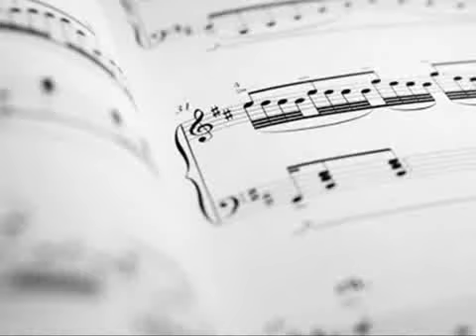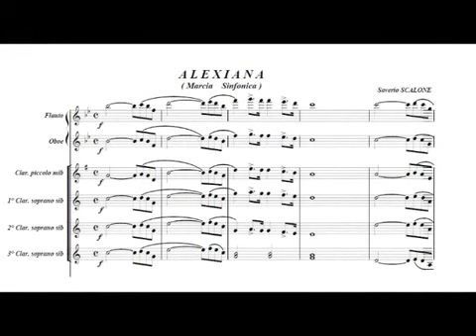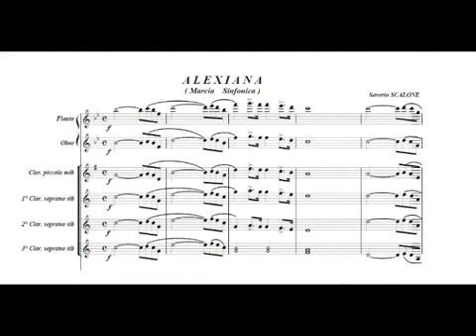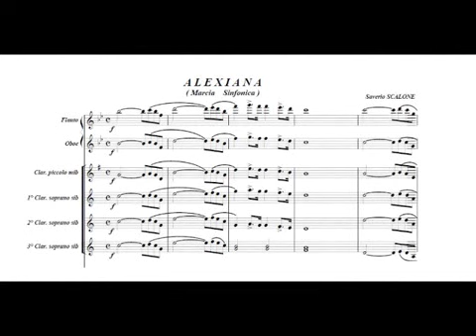ALEXIANA(MARCIA SINFONICA)LIVE CONCERT-SAVERIO SCALONE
ALEXIANA(SAVERIO SCALONE)
FEAT SAVERIO SCALONE